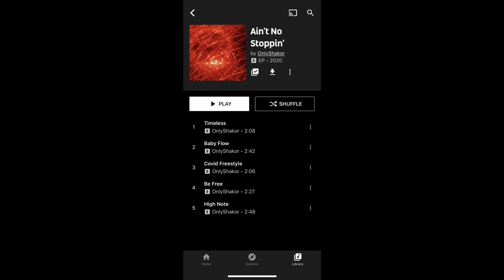OnlyShakor - Baby Flow Music Video